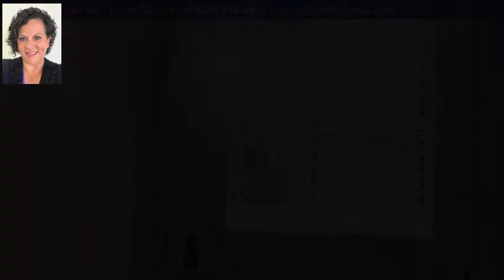2750 N Bucknell Terrace, Hernando, FL 34442 - MLS #802904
Property Description
CLEAN, FRESH, NEW, and UPADTED! All you have to do is move in your stuff and you're all set. The new metal roof gives you 30 years with no need to worry. All new paint, flooring, HVAC, electric panel, flooring, carpet, appliances. Even stucco on the outside and the fireplace insert have been upgraded! There's even a semi enclosed area outside for privacy. Near the boat ramp and the park at Hernando Lake, but not in a flood zone. All you need to do is enjoy your home that has quick access to Inverness, Ocala, and Lecanto
Headline
1 Story, Single Family - Hernando, FL
Directions
Rt 41 N to right on E Parsons Point Rd, Right on N Bucknell Terrace